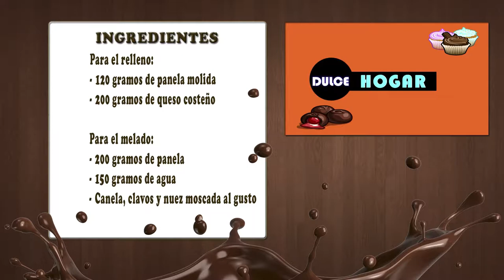Como Preparar Golfeados Venezolanos- CocinaTv por Juan Gonzalo Angel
El golfeado es un pan dulce típico de la gastronomía de Venezuela, originario de la Región Capital del país, especialmente de la zona de los Altos Mirandinos.
La masa se enrolla con una forma similar a la de un caracol por lo que se asemeja a los famosos rollos de canela, y en sus pliegues está relleno con una mezcla de papelón rallado y queso blanco, aromatizados con anís en especie y horneados.
Suelen acompañarse con una tajada de queso de mano, un tipo de queso fresco salado y suave también típico del país. Para muchos venezolanos, la subida a Los Teques o a la Colonia Tovar, inclusive un paseo a Macuto, era sinónimo de comer golfeados, pues en cada uno de estos caminos sobresalía una parada obligada por su fama gracias a estos dulces. En lo que coinciden todas estas rutas, es en que son vías de paso para salir de Caracas.